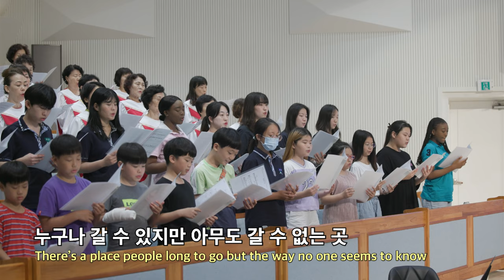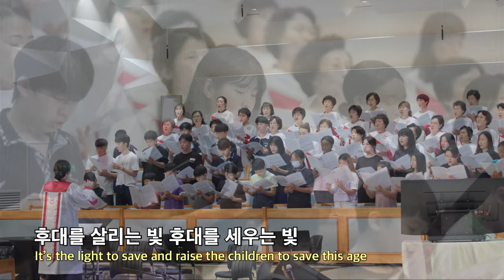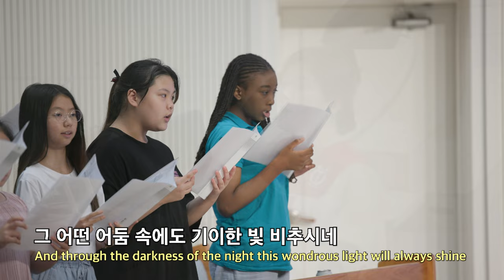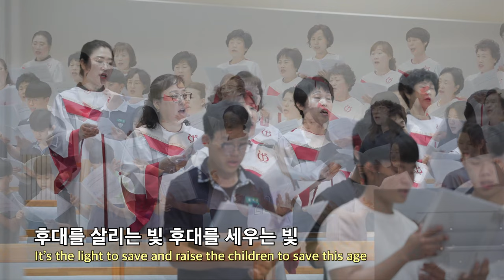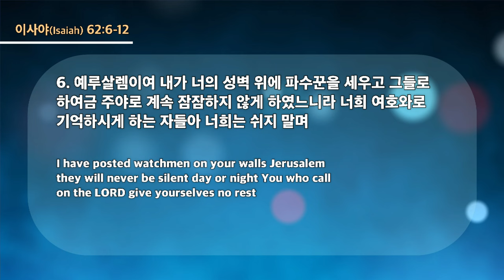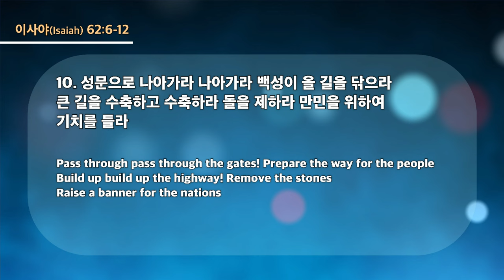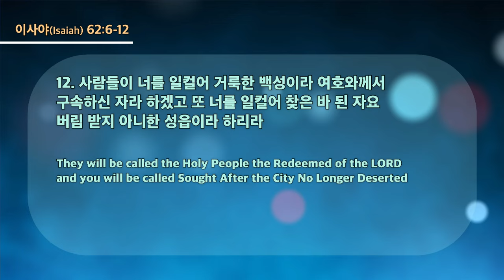20230823 대구하나교회 수요예배 (영원 속의 오늘의 응답, 사62:6-12)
설교자 : 심한결 목사

- 1부 예배                             주일 오전 09 : 00
- 2부 예배                            주일 오전 11 : 00
- 3부 예배                            주일 오후 16 : 00

- 1st Service (SUN)                                       09 : 00 am
- 2nd Service (SUN)                                     11 : 00 am
- 3rd Service (SUN)                                      16 : 00 pm